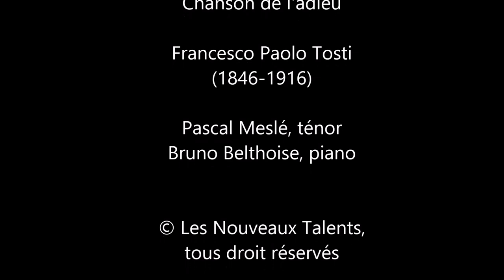Francesco Paolo Tosti : Chanson de l’adieu | Pascal Meslé & Bruno Belthoise (LIVE)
Pascal Meslé, ténor

Diplômé du conservatoire national de musique de Paris.
Premier prix d’opérette et comédie musicale, juin 1983 classe de Nicole Broissin.
Diplôme d’analyse musicale, mai 1985 classe de Solange Chiapparin.
Premier prix de chant, juin 1986 classe de Jeanne Berbié.

Bien qu’il débute en janvier 1982 au grand théâtre de Lille dans d’Estillac de La veuve joyeuse de Franz Lehar, c’est d’abord l’oratorio qui aura une grande place dans sa jeune carrière. En effet, il interprète dans des lieux prestigieux (Théâtre des Champs-Élysées, église de la Madeleine, etc.) plus de soixante-quinze fois le Requiem de Mozart entre 1986 et 1995, notamment sous la direction de Michel Piquemal, Dominique Fanal, Gérard Boulanger. Pendant toute cette période, il ajoutera à son répertoire tous les ouvrages à succès de ce genre : Magnificat de Bach, Messe en Ut de Mozart, Messe du couronnement de Mozart, Vêpres solennelles d’un confesseur de Mozart, Petite messe solennelle de Rossini, Messie de Haëndel (cathédrale de Fort de France, direction Stéphane Cardon), Messe solennelle Ste Cécile de Gounod, Neuvième symphonie de Beethoven devant un parterre de 5000 personnes dans le cadre des célébrations du bicentenaire de la révolution française à Lisieux, Le roi David d’Honegger à Douai et à Lille sous la direction de Mr. Vachey avec la participation de Jacques Martin. En ce qui concerne le répertoire lyrique, son tempérament jovial et comique l’ont tout de suite fait engager dans les rôles de second ténor d’Opéra et premier ténor d’opérette. C’est ainsi qu’il a, depuis 1982 à aujourd’hui, interprété un grand nombre de rôles tant sur le plan musical que théâtrale : (Opéra de Lille, Grand théâtre de Reims, Opéra de Nantes, Opéra de Liège, Grand théâtre de Limoges, Théâtre impérial de Compiègne, Opéra de Marseille, Espace Cardin, festival de Loches, etc.) Depuis novembre 1993, il est membre titulaire des chœurs de l’Opéra National de Paris. Son répertoire comprend notamment : Albert Herring de Britten (rôle-titre), La flûte enchantée de Mozart (Monostatos), Christophe Colomb de Milhaud (les cinq rôles de ténor), Le déserteur de Monsigny (Montauciel), Werther de Massenet (Schmidt), La veuve joyeuse de Léhar (d’Estillac et Coutançon), Valses de Vienne de Strauss père et fils (Strauss junior), Les cloches de Corneville de Planquette (Grenicheux), Chanson gitane de Yvain (Hubert des Gemmeries), La belle Hélène d’Offenbach (Pâris), A la Jamaïque de Lopez ( Manoël Martinez). A l’Opéra National de Paris : Adrienne Lecouvreur de Cilea ( Le majordome), Alceste de Glück (Un coryphée), Le chevalier à la rose (Le marchand d’animaux), Guerre et paix de Prokofiev (Le cuisinier de Napoléon), La bohème de Puccini (Parpignol), Louise de Charpentier (Le sculpteur), Un bal masqué de Verdi (Le premier juge).

Bruno Belthoise, piano

Interprète, auteur et improvisateur, Bruno Belthoise est Lauréat de la Fondation Laurent-Vibert et reçoit le Prix de la Fondation de France en 1988. Il obtient ensuite le Diplôme Supérieur d'Exécution à l'Ecole Normale de Musique de Paris en 1989 puis est "Révélation Classique" de l'ADAMI en 1997. Soliste et membre du Trio Pangea, il est dédicataire de plusieurs œuvres de compositeurs tels Emmanuel Hieaux, Alexandre Delgado, Bernard de Vienne, Sérgio Azevedo, Fernando Lapa... Invité par des festivals en France et à l'étranger, Bruno Belthoise interprète un répertoire qui va de Bach aux compositeurs d'aujourd'hui. Sa discographie compte plus de 25 CDs qui accompagnent son parcours d'interprète créatif. Passionné par l'art du conte qu'il associe à son piano, il réalise pour le jeune public de nombreux concert narratifs et albums enregistrés pour La Librairie Sonore de Frémeaux & Associés. Découvreur de partitions, il fait connaître la musique des compositeurs du Portugal, donne des récitals-conférences à travers le monde. Sa démarche est soutenue par des institutions telles que la Fondation Gulbenkian, l'Institut Camões, le Ministério da Cultura et La Radiodiffusion Portugaise (Antena 2).